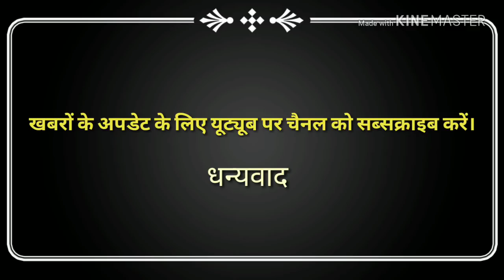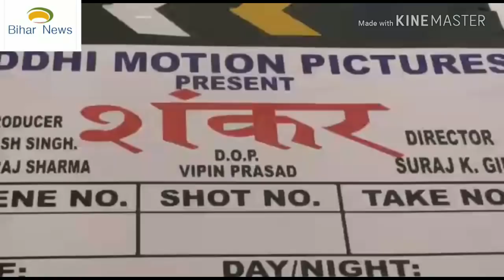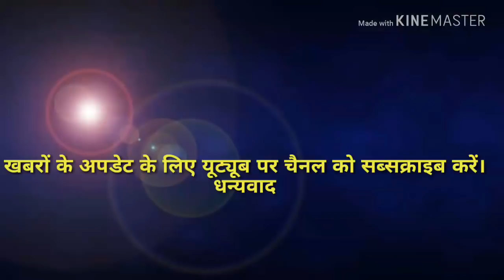सिवान - देखें सिवान की प्रमुख खबरे फटाफट अंदाज़ में